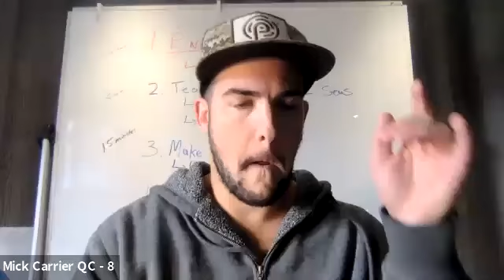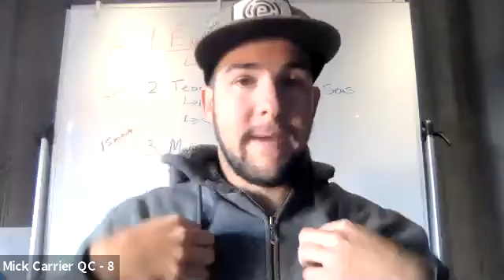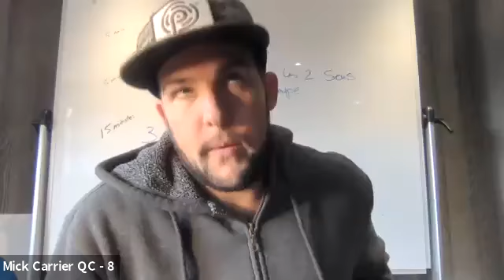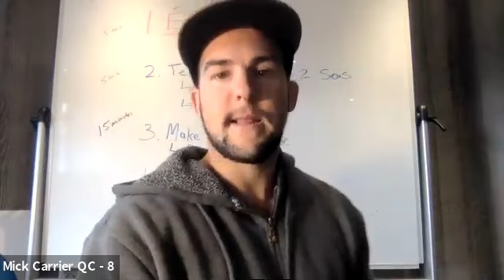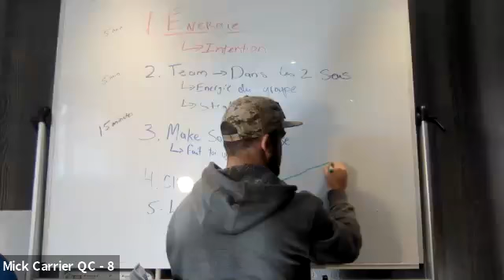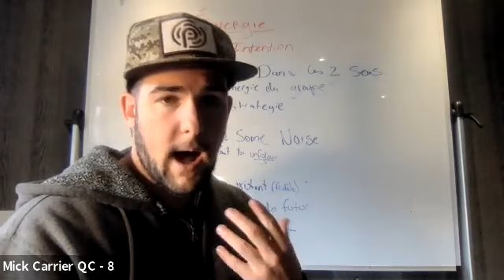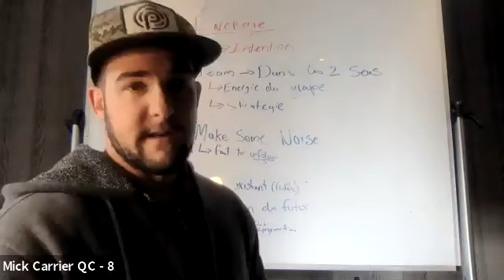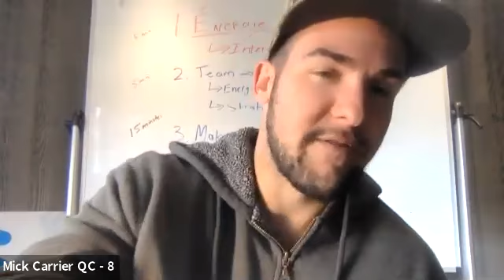Rhino Run 54 / 90 - CRUSHER une promo (ft. Ketoman)